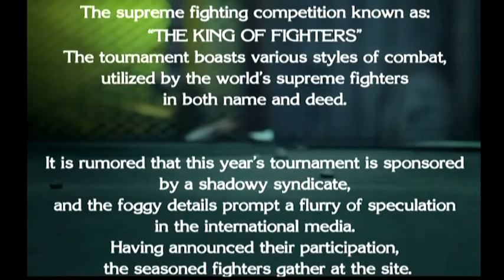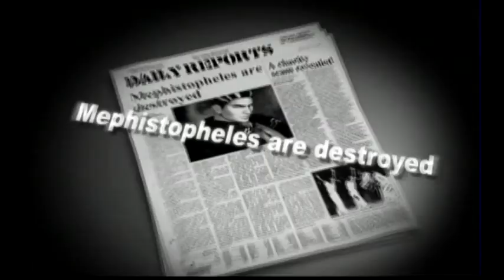KOF: Maximum Impact - Yuri Sakazaki (Story Mode)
Okay, y’all. Lets move onto the next fighter in KOF: Maximum Impact. On deck is Yuri Sakazaki, the younger sister of Ryo Sakazaki. She’s fun, sassy, and quite good with her fighting arts. Can she overcome the obstacles that await her?